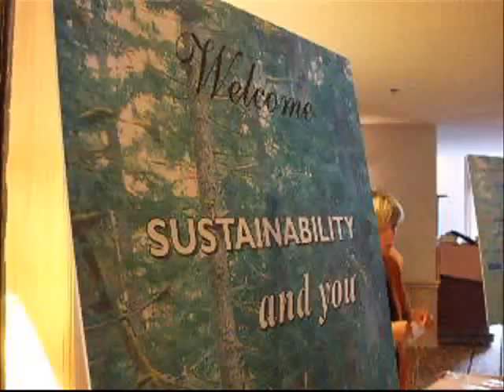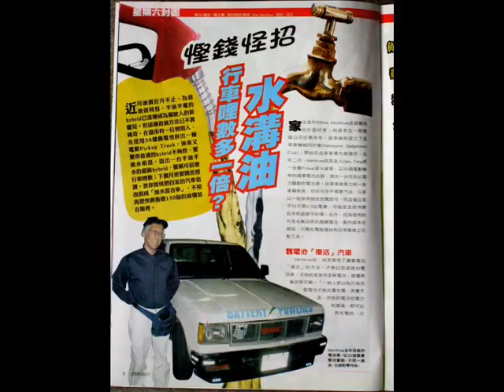MOST POWERFUL HHO 10-PLATE HHO GENERATOR - 6X WATER4GAS JARS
Can we make you one?

To get a 100% increase on a 1990's 350 cu. in. pickup truck, you'll need six Water4Gas mason jars. Do you really have room for six mason jars in your vehicle?

Just one of these 10-plate generators by the Vancouver Gadgeteers will produce the same amount of Hydroxy as six Water4Gas mason jars.

Do the math on one of the online gas consumption calculators on the Internet: In five years, you'll spend $34,000 on gasoline.

¿Podemos hacerle uno? Para conseguir un aumento del 100% en un 1990' Cu de s 350. en. camioneta pickup, you' tarros de masón de la necesidad seises Water4Gas del ll. ¿Usted tiene realmente sitio para seis tarros de masón en su vehículo? Apenas uno de estos 10 generadores de la placa de los Gadgeteers de Vancouver producirá la misma cantidad de hidroxi como seis tarros de masón de Water4Gas. Haga la matemáticas en una de las calculadoras en línea de la consumición del gas

Podemos nós fazer-lhe um? Para começ um aumento de 100% em um 1990' cu de s 350. em. carrinha pickup, you' frascos de pedreiro da necessidade seis Water4Gas do ll. Você tem realmente o quarto para seis frascos de pedreiro em seu veículo? Apenas um destes 10 geradores da placa pelos Gadgeteers de Vancôver produzirá a mesma quantidade de Hydroxy como seis frascos de pedreiro de Water4Gas. Faça a matemática em uma das calculadoras em linha do consumo do gás

Possiamo rendergli uno? Per per ottenere un aumento di 100% su un 1990' Cu di s 350. in. camioncino, you' vasi di muratore di bisogno sei Water4Gas del ll. Realmente avete stanza per sei vasi di muratore in vostro veicolo? Appena uno di questi 10 generatori del piatto dai Gadgeteers di Vancouver produrrà lo stessa quantità di idrossilato come sei vasi di muratore di Water4Gas. Faccia il per la matematica su uno dei calcolatori in linea del consumo del gas

Pouvons-nous te faire un ? Pour obtenir une augmentation de 100% sur un 1990' ; Cu de s 350. dans. camion pick-up, you' ; fioles de maçon du besoin six Water4Gas de ll. Avez-vous vraiment la pièce pour six fioles de maçon dans votre véhicule ? Juste un de ces 10 générateurs de plat par les Gadgeteers de Vancouver produira le même montant d'hydroxy en tant que six fioles de maçon de Water4Gas. Faites les maths sur une des calculatrices en ligne de consommation de gaz
My new phone number
also for Solar Power Roadshow
and the Vancouver Gadgeteers club

My new mailing address:
Rob Matthies
2524 Alberta St.
Vancouver BC
V5Y 3L1
Canada